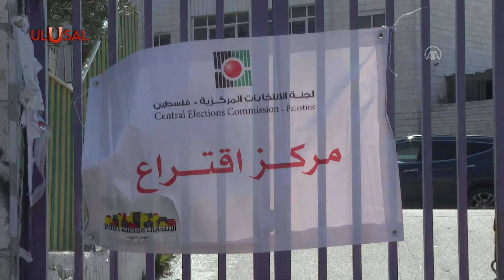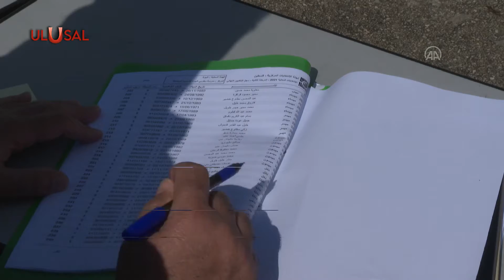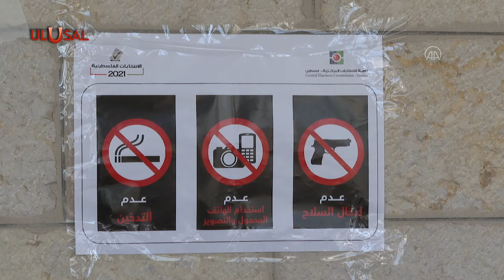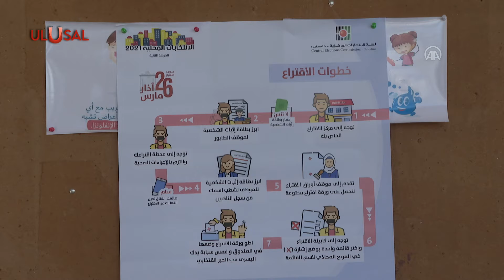Batı Şeria'da ikinci tur oya başlandı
Filistinliler, işgal altındaki Batı Şeria'da yerel seçimlerin ikinci turu için oy kullanmaya başladı.